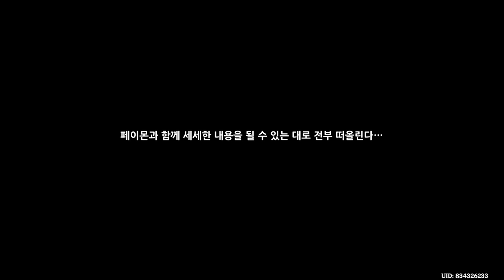[원신] 마신 임무 제1장 제4막 『다시 만날 거야』 (루미네 ver.)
여행자와 데인슬레이프 스토리

마신 임무 제1장 제4막 『다시 만날 거야』